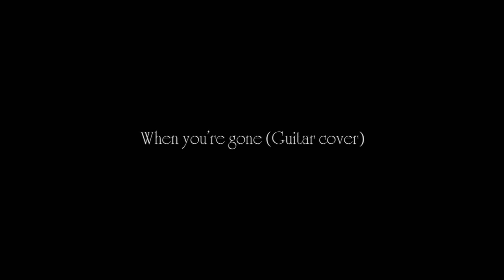When you're gone live at Guitar Sao Mai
Like page của shop để cập nhật nhiều mẫu đàn chất lượng nhé